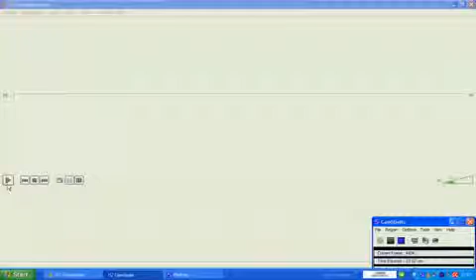Das Schiitentum Gibt es eine Gute Bidaa Erneuerungen im Glauben